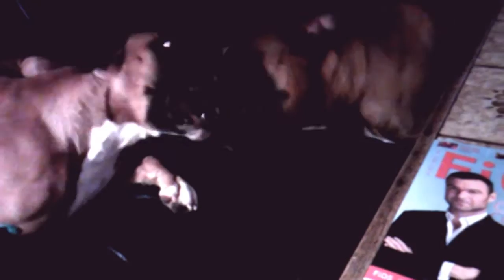Boxers Rough-Housing No Need To Worry BUT SMACK After 1st Feed of Diamond Beef Meal & Rice CORN FREE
People sometimes get freaked out that my dogs are tearing each other apart or fighting when in fact they are playing. Boxers are a unique breed of dog, they are not violent by nature. In fact they are very good natured dogs but their play and roughousing sometimes looks scary to the uninitiated. This video was shot after their first time eating Diamond Beef & Rice Formula Kibble which is Corn and Wheat Free. They loved the taste and the amount of energy I saw out of them later in the evening was unparalleled. Not all of their play is in the video but what you see here is them playing for about an hour edited down to a few minutes. Then they went outside and chased one another for about 20 minutes. So I'm not jumping to conclusions yet that it was the Diamond Corn & Wheat free food but something was going on out of the norm. Something very good.